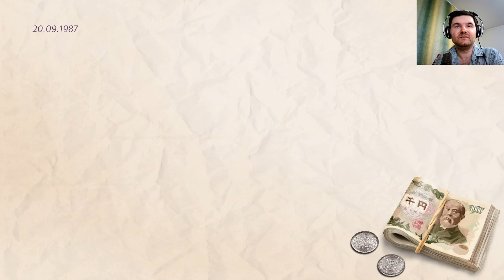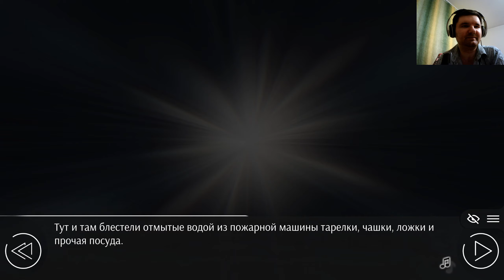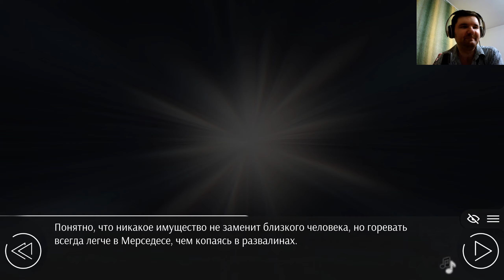Любовь, Деньги, Рок н Ролл, Четвёртая Часть Третьего Прохождения